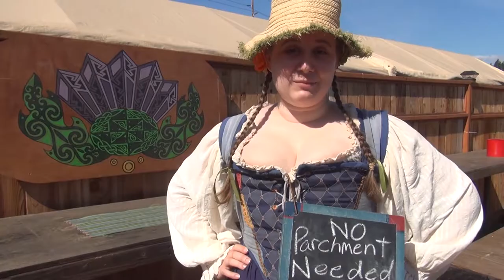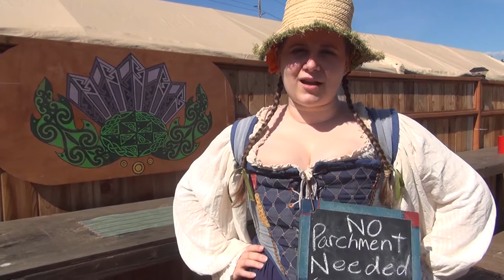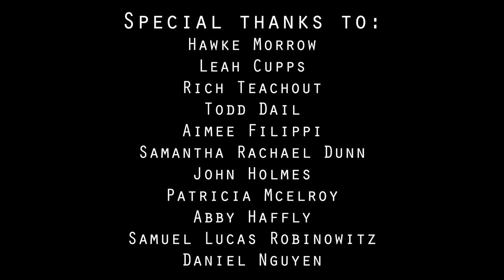WMRF 2017 - What Faire Means to Us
The Renaissance Faire is magical and a ton of fun. Some of our performers/volunteers share why the Washington Midsummer Renaissance Faire is so near and dear to their hearts.